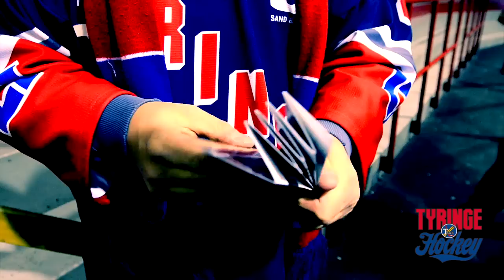TSOS Klapper 2.0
Klapper-instruktion